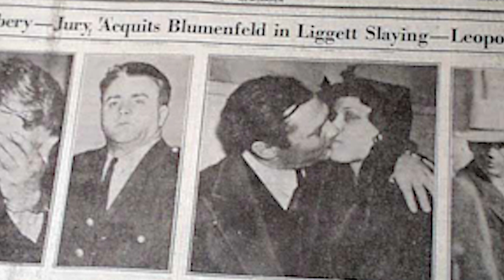"The Combination" Kid Cann Short Film Announcement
The making of Minnesota's most notorious mobster, Kid Cann.